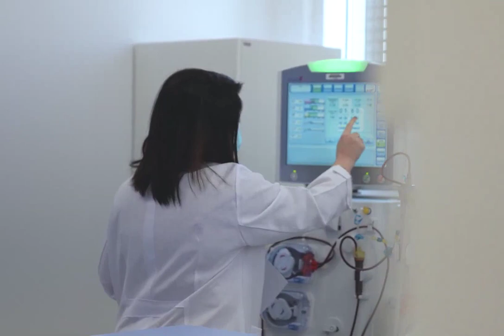Sheikh Hamdan Bin Mohammed Bin Rashid Al Maktoum فزاع inaugrates New Dialysis Centre In Al Barsha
fazza
sheikh hamdan
qatar world cup opening ceremony
dubai
hamdan bin mohammed bin rashid al maktoum
hamdan fazza
dubai prince
faz3
fifa opening ceremony 2022
burj khalifa
sheikha mahra
hamdan
world cup opening ceremony 2022
calm down
dubai king
qatar fifa world cup 2022 opening ceremony
princess haya
opening ceremony fifa world cup 2022
dubai princess
prince hamdan
rasgulla reddy
sheik hamdan
one night in dubai song
dua lipa
shorts
dubai song
sheikha latifa
habibi come to dubai
dubai sheikh
prince fazza
prince fazza
qatar
ronaldo
messi
arabic songs
rashid bin mohammed al maktoum
song
cristiano ronaldo
hindi movie
dubai city
rashid sheikh dubai
pathan song
bts
fazza wife
pakistani drama
sheikh hamdan fazza
habibi song
makkah live
sheikh
king of dubai
saudi arabia
fifa world cup 2022 live
haya
sheikh mohammed
siyani
dubai royal family
neymar
new movie
georgina rodriguez
patli kamariya mor hai hai
Songs
fazza hamdan
new song
prince dubai
fazza3
dubai dance
hindi song
sheikh hamdan lifestyle
salman khan
sheikh hamdan status
arbi song
shikha mehra
dubay shahzodasi
fazza dubai
short video
South movie
habibi
rema
makka madina
snoop dogg
pathan trailer
zadruga uzivo
dubai status
fifa world cup 2022 live opening ceremony
movie
shaikh rashid dubai
mohammed
street food
fifa world cup 2022 song
sadio mane
ufc
dubai fazza
sheikhhamdan
shakira
fazza
sheik rashid
mc stan
tamil movies
CZn burak
status
surah rahman
mohammed bin salman
sheikh mahira
imran khan
mbappe
nora fatehi
sheik hamdan bin mohammed
naat
asianet news live
jungkook
al maktoum
sheik rashid death
zayn malik
piala dunia qatar 2022
islamic status
putin
bakhtawar drama
zadruga
islam makhachev
sheikh mohammed bin rashid
kolam kuttama
saudi arabia winning moment
cr7
dubai shorts
movies
habs
qatar 2022
salt bae
shihab chottur
zehra gunes
shaikh hamdan
natok
sheikh fazza
saudi arab
princess haya
haya bint hussien
bangla natok
dubai prince sheikh hamdan
sheikh nawab
qatar king
selena gomez
South korea
North Korea
Seoul
uae South korea
XXX
kala chashma
Prince Charles
Queen Camilla
srk
world cup ceremony 2022
betiyan
dubai queen
para dige
fifa world cup 2022 final ceremony
kristen stewart
sheikh rashid al maktoum
king dubai
dreamers